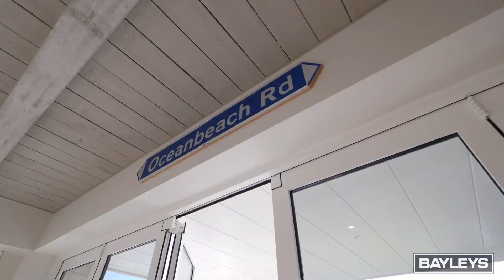235A Oceanbeach Road, Mt Maunganui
Conceived and created by architect Brendon Gordon and featured recently in NZ House & Garden magazine, the iconic and expansive beach-house is a tribute to the superb taste and aesthetic values of the owners who built here 4 years ago.